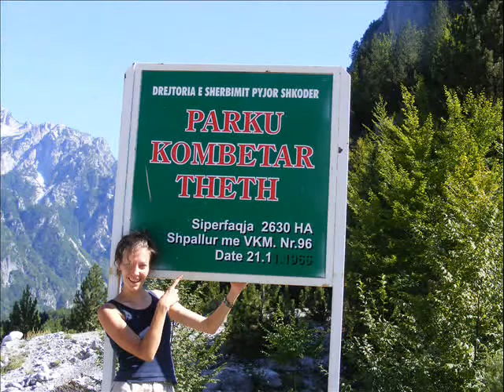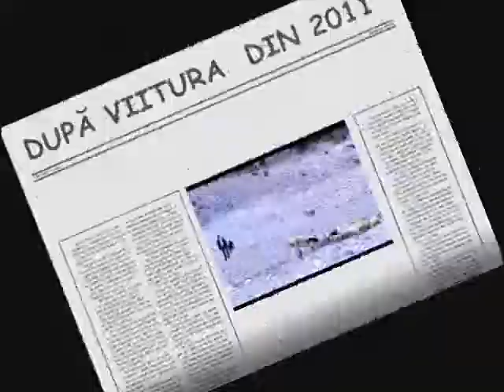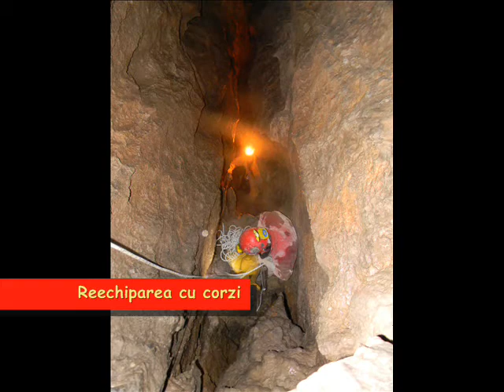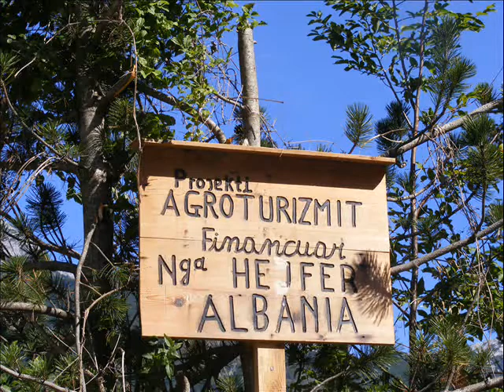Albania 2011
Expeditia Maja Arapit 2012